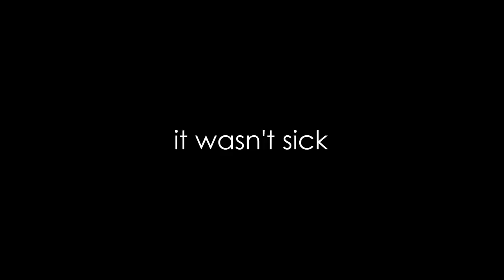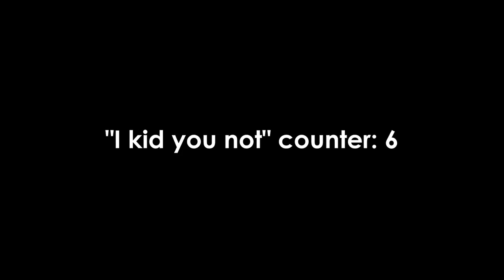THIS MADE ME THE RICHEST PLAYER IN DEADMAN MODE (05)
I kid you not..